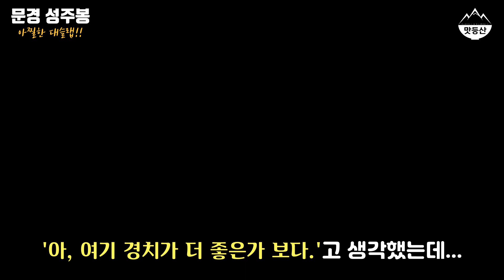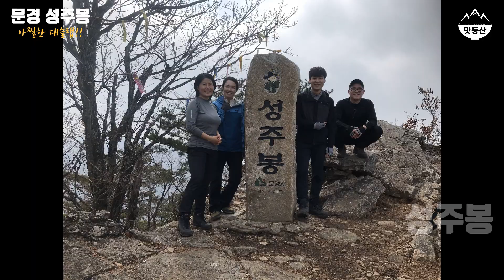여길 왜 몰랐을까?? 선뜻 권하긴 어렵지만 산 타는 재미가 최고인 문경 '성주봉'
차를 타고 멀리서 처음 마주한 순간 '설마, 저길 가는 건가...??' 하며 갔던 문경 성주봉이었습니다.

블랙야크 100대 명산 플러스에 포함된 이후로 인스타에서 점차 보이기 시작하네요.

슬랩 구간이 재밌었고 암벽은 팔이 뻐근할 정도로 잘 즐겼습니다.

최근에 등산한 산 중 가장 스릴 넘쳤어요. ㅎㅎ

이렇게 좋은 산을 그동안 전혀 몰랐던 게 놀랍네요.

산타는 재미도 있지만 산도 멋있더라고요.

많은 사람들에게 추천하고 싶습니다.

●산행거리 및 코스 : 당포1리마을회관~성주사~대슬랩~수리봉~성주봉~절골갈림길~당포1리(6.25km)
●소요시간 : 4~5시간